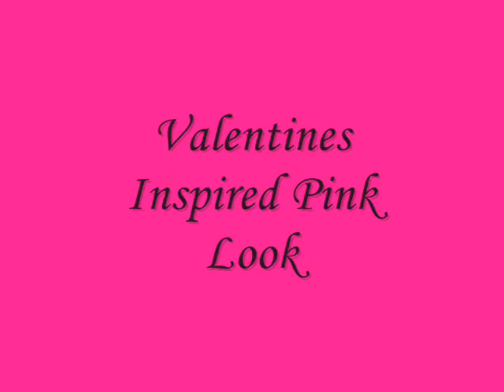Valentine's Day Pink Make Up Tutorial Look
Valentines Day Pink Make Up Tutorial Look. Inner light pink and out dark bright pink with black eye shadow subbed for eyeliner
-revlon cream shadow
-coastal scents 88 shimmer palette
-Coastal Scents 28 Neutral Palette- NYX white grey black matt trio